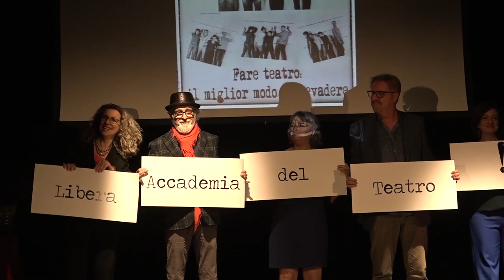Terminano i festeggiamenti per il venticinquesimo anniversario della Libera Accademia del Teatro